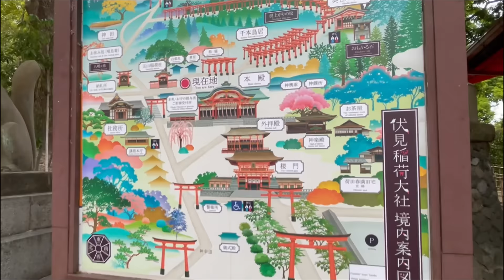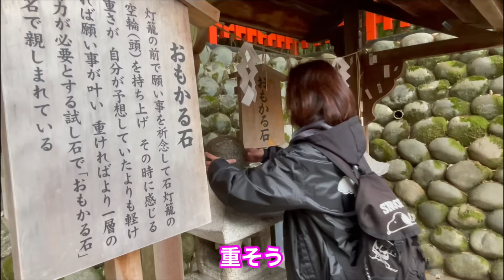バスガイドぶらり旅 vol.111 京都 伏見稲荷 参道〜奥社奉拝所（前編）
バスガイドが京都のパワースポット伏見稲荷をご案内します。京都に数ある寺社仏閣で一番の人気を誇る伏見稲荷。前編では大鳥居から千本鳥居をくぐり奥社奉拝所までをご案内します。はぴねす観光ホームページ
■YouTubeはぴねすチャンネルで配信している動画を探しやすく県別にまとめました。見たい動画もすぐクリックできます。
■akinaさんに私達３人の似顔絵を描いていただきました。
　◆akinaさんのinstagram◆
■似顔絵入りグッズの販売始めました！商品も増えましたよ。
　はぴねすチャンネル公式ストア